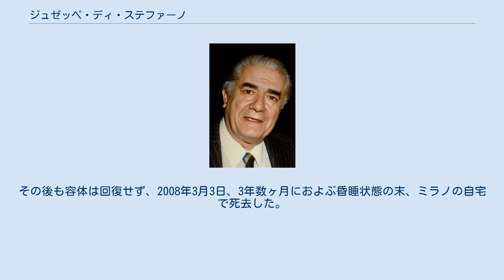ジュゼッペ・ディ・ステファーノ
ジュゼッペ・ディ・ステファノ(1983). ジュゼッペ・ディ・ステファノ（Giuseppe Di Stefano, 1921年7月24日 - 2008年3月3日 ）は、イタリアのテノール歌手。
1940年代から1970年代前半にかけて活躍した。
マリア・カラスとの公私にわたる深い関係でも有名である。
姓は「ステファーノ」と表記されることもあるが、イタリア語での正しいアクセントの位置は「テ」にあり、アクセントを長音として表記した場合は「ステーファノ」となるが、単に「ステファノ」と表記される例が多い。
 シチリア島・カターニア近郊の小村モッタ・サンタナスタージアに生まれる。
両親が靴の修理屋と裁縫を営む貧しい家庭の一人息子であった。
司祭となるべく、ミラノのイエズス会修道院で学ぶが、そこで美声を認められ、有名なミラノのドゥオーモの合唱隊に入る。
1938年には当地ミラノとフィレンツェの歌唱コンテストで優勝し、カフェ、レストラン、映画館（上映前の余興として）などで歌っていたという。
当時はニーノ・フローリオと名乗り、オペラの有名なアリア、カンツォーネ、流行歌など何でもこなす歌手だったらしい。
 1940年からはバリトン歌手ルイージ・モンテサントに師事するが、翌1941年に入営する。
戦争激化と、1943年のドイツ軍北部イタリア占領に伴いスイスに逃亡した。
始めは難民キャンプに暮らすが、やはり歌唱力を認められ、1944年からはスイス国内ローザンヌのイタリア語放送局、ラジオ・スイス・ロマンドに出演、またEMI社とも契約していくつかの録音を残す。
 1945年にイタリア帰国、オペラ舞台で活躍を開始する。
1947年からはミラノ・スカラ座（マスネ『マノン』のデ・グリュー役）、翌年にはニューヨーク・メトロポリタン歌劇場（ヴェルディ『リゴレット』の公爵）にそれぞれデビューする。
 マリア・カラスとの一連の共演は1951年9月、ブラジル・サンパウロ市でのヴェルディ『椿姫』を皮切りとする。
スカラ座でのカラスとの共演では1954年、カラヤン指揮で行われた、ドニゼッティ『ランメルモールのルチア』、あるいはジュリーニ指揮、ルキノ・ヴィスコンティ演出の『椿姫』が大反響を呼んだ（もっとも『椿姫』ではカラスに対する声援・取材だけが目立つ結果となり、立腹したディ・ステファーノは2夜目以降をキャンセルしている）。
 1955年頃よりディ・ステファーノはより重い声質の役、例えば『カヴァレリア・ルスティカーナ』のトゥリッドゥ、『道化師』のカニオ、『アイーダ』のラダメスなどにも挑戦するようになる。
しかしこの決断はむしろ凶と出た。
もともとイタリア・オペラ発声の常道からすると望ましくないとされた「開いた（アペルト）」発声で喉に負担がかかっていたこと、生活上の不摂生（オペラ公演後、深夜まで飲み歩いての朝帰りが常だったとの逸話もある）、その結果としての公演キャンセル多発などから、ディ・ステファーノは次第に「使い難いテノール」の烙印を押されるに至る。
1960年代にはより負担の少ないリサイタルを主活動に据えることになった。
 もっとも、舞台映えのする容姿、豊かな表情なども相まって、観客からは「ピッポPippo」の愛称で常に親しまれ、声楽的には退潮期にあった1960年代でも、ライブ録音では聴衆を熱狂させている様子が垣間見える。
 1973年には私生活でも噂の絶えなかったマリア・カラスの（結果として最後の）世界ツアーに同伴、日本を含む各国を訪れたが、興行上はさておき、芸術的にはかつての栄光の再現は果たせなかった。
 1992年6月、ローマ・カラカラ大浴場跡での野外オペラ『トゥーランドット』に皇帝役で出演したのを最後に舞台からは完全に退いた。
 2004年12月、ケニア・モンバサ近郊の別荘で妻と共に強盗に襲撃され、意識不明のままミラノまで搬送され入院する。
その後も容体は回復せず、2008年3月3日、3年数ヶ月におよぶ昏睡状態の末、ミラノの自宅で死去した。
86歳没。